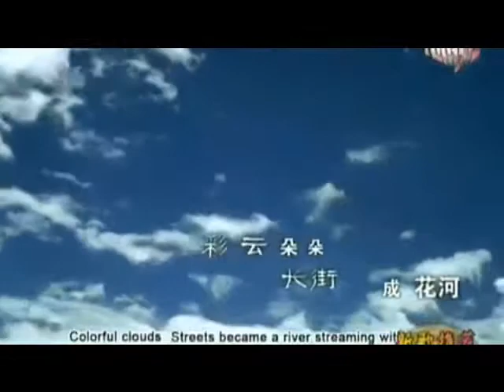Hmong Music - Kev Deb Kev Ncua Ntev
Chinese Song::  " The Street - Long Feast "    It's a Chinese song , but I put the Title in Hmong for all of you can find and listen to it easier.  Hope you won't mind for that.